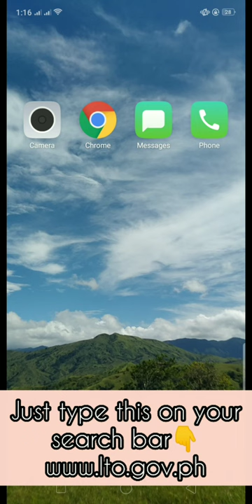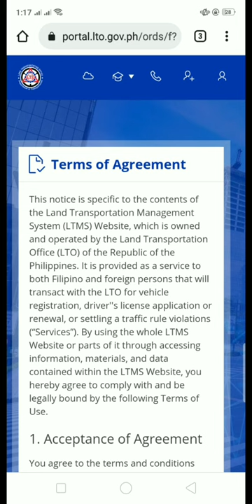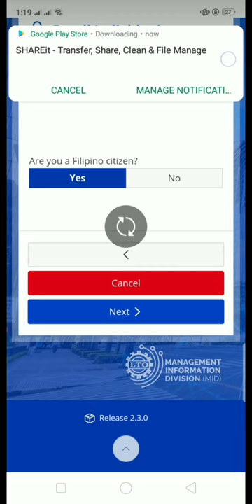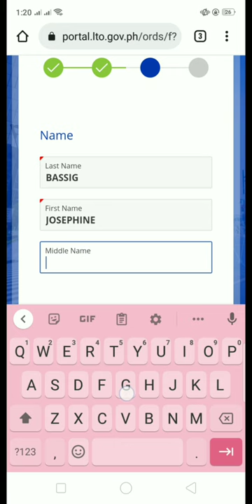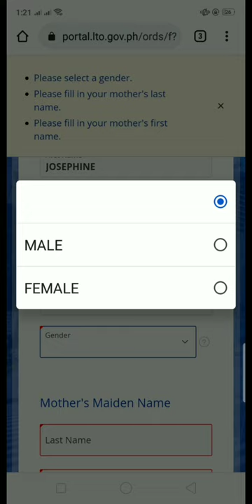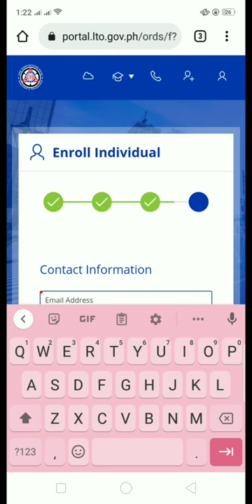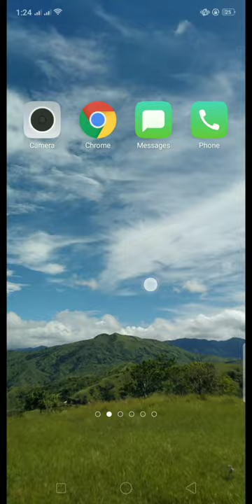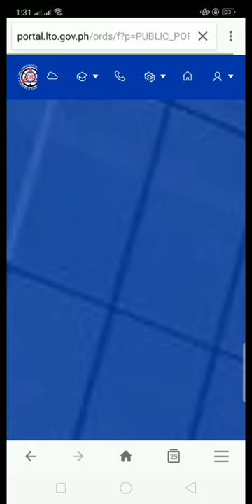EASY AT PAANO MAG REGISTER SA PORTAL NG LTO GAMIT LAMANG ANG CELLPHONE 2022|JOY BORGONIA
Sa videong ituturo ko po sainyu Kung paano gumawa ng account at mag register sa portal ng LTO o Yung tinatawag nilang LTMS PORTAL na gamit lamang Ang iyung cellphone.Tapusin niyu lamang po Ang videong ito para mas madaling maintindihan.Just comment down for any suggestions.Dont forget to click like share and subscribe pakisama po Ang bell button 🔔 para lagi kayung ma notify sa Lahat ng Ang aking upcoming videos .Maraming salamat po and God blessed us all.☺️♥️

paano mag register sa LTO 2022
paano gumawa ng account sa LTO
madaling gumawa ng account sa LTO
how to used ltms portal in LTO
LTO registration 2022
tips paano mag exam sa LTO portal
posibleng tanong sa LTO portal